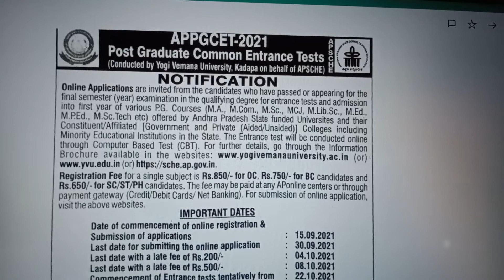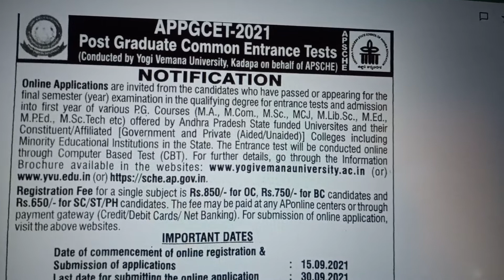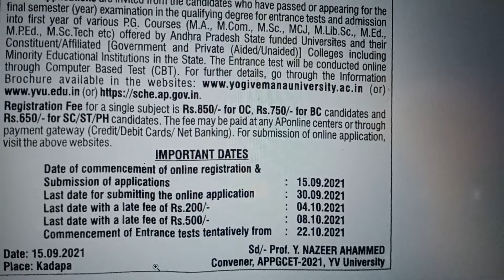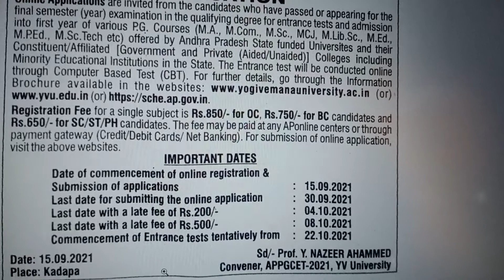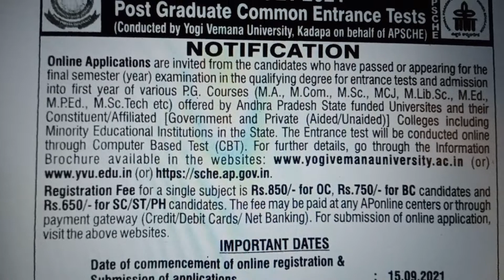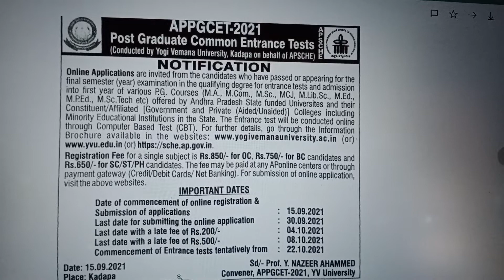AP PGCET 2021, AP PGCET Online Admissions 2021